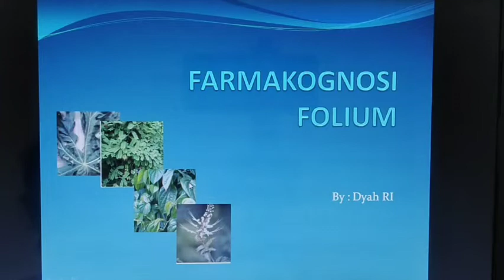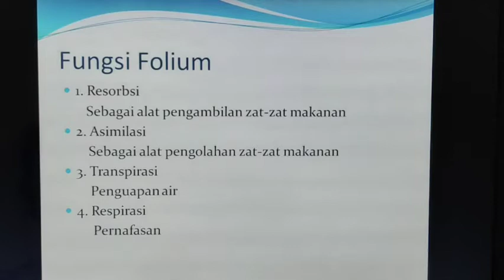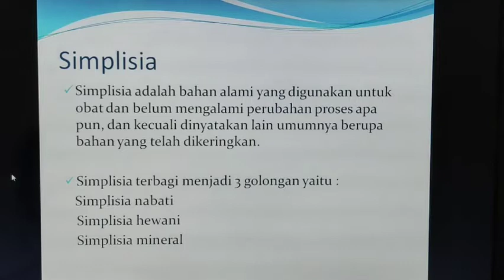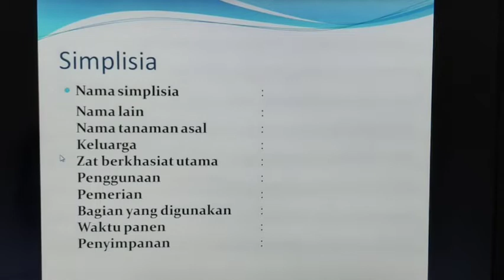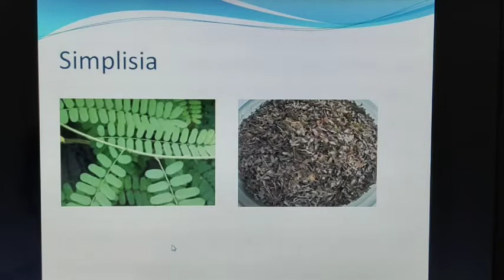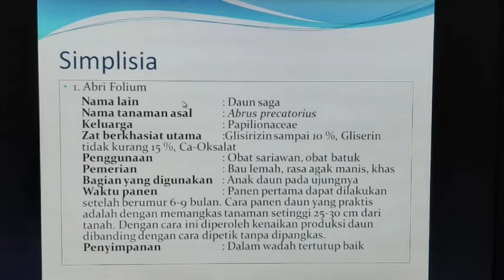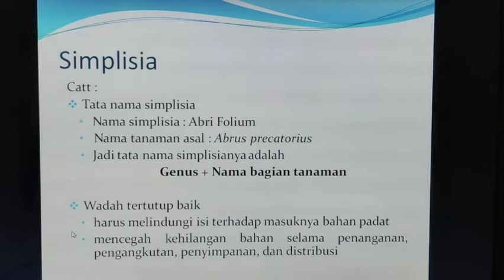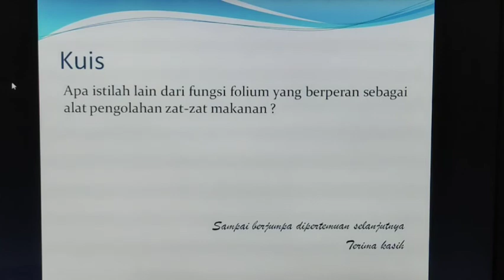Farmakognosi-Dyah RI, S Farm-XI FKK1 dan FKK2-FARMAKOGNOSI FOLIUM